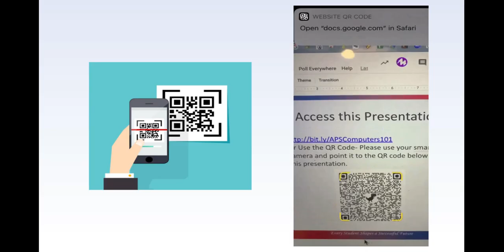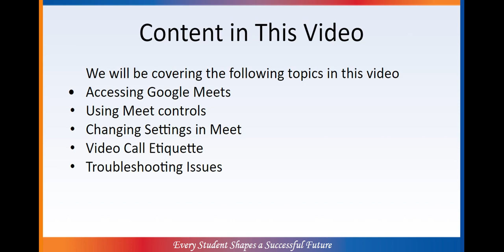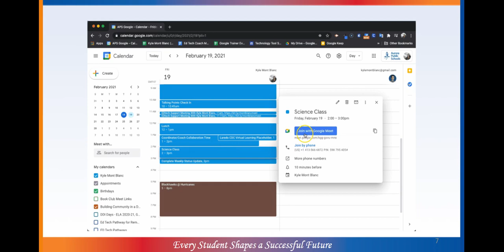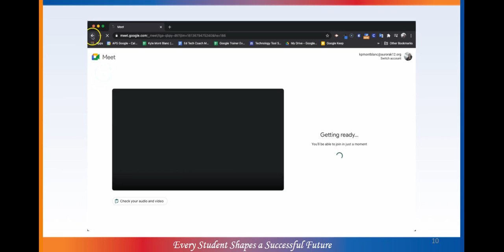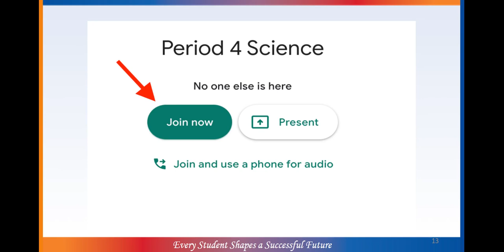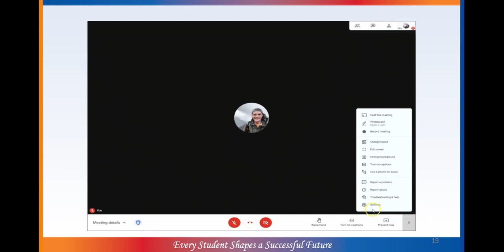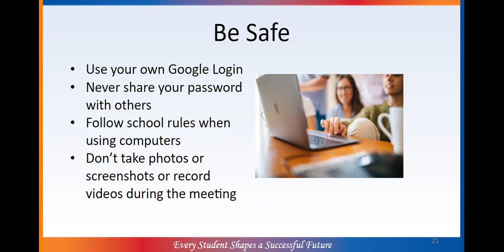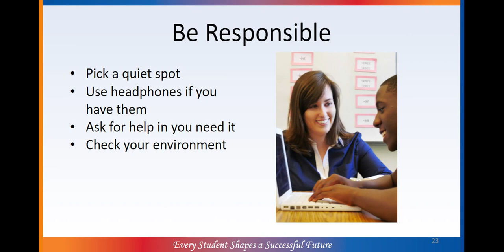الوصول إلى Google Meet - Accessing Google Meet - Arabic